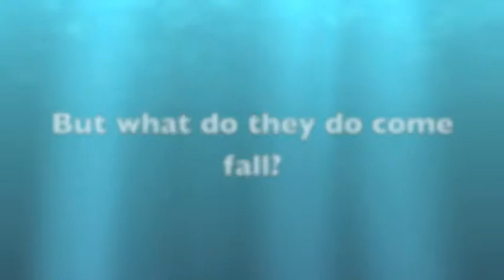Fall at Mild to Wild Rafting and Jeep Tours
What do we do in the fall? Find out what Mild to Wild Rafting and Jeep Tours does on the off-season!